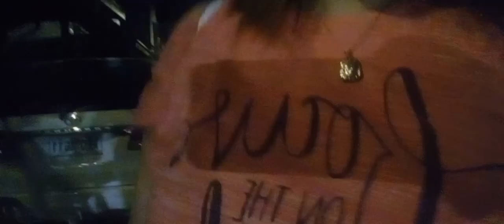4am a day in life